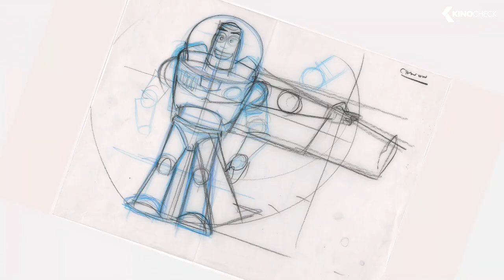Jenseits Der Unendlichkeit: Buzz und die Entstehung von Lightyear Trailer German Deutsch (2022)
Offizieller "Jenseits Der Unendlichkeit: Buzz und die Entstehung von Lightyear " Trailer Deutsch German 2022 | Abonnieren ➤ | (OT: Beyond Infinity: Buzz and the Journey to Lightyear) Movie Trailer | Disney+: 10 Jun 2022 | Filminfos
Erforschen Sie die Entwicklung von Buzz Lightyear vom Spielzeug zum Menschen in der Entstehung von Pixar's Lightyear. Tauchen Sie ein in den Ursprung und die kulturelle Bedeutung des beliebten Space Ranger, in die Kunst, einen neuen "menschlichen Buzz" zu entwerfen, und in die Herausforderungen, denen die Lightyear-Crew auf ihrem Weg begegnete.

Note | BeyondInfinityBuzzAndTheJourneyToLightyear german Trailer courtesy of Walt Disney Company. Bei einem Kauf ändert sich für euch nichts, aber ihr unterstützt dadurch unsere Arbeit. | KinoCheck®